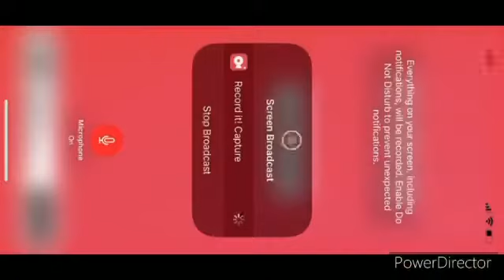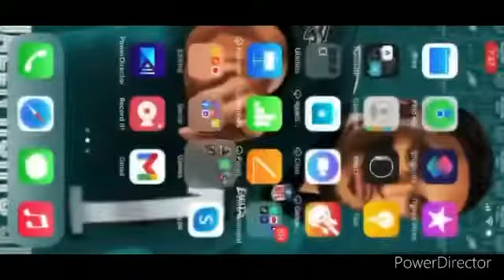Mario Kart Tour part 132- racing during Toadette Cup & Yoshi Cup ( Toad VS Toadette Tour)